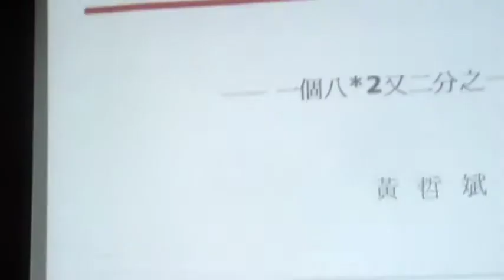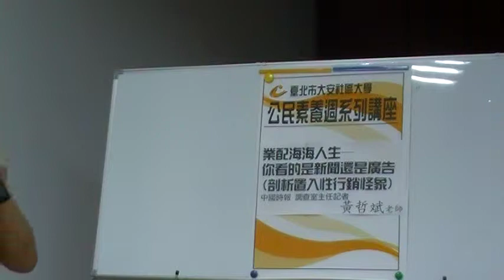黃哲斌自我介紹MOV02e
業配海海人生─你看的是新聞還是廣告（剖析置入性行銷怪現象）大安社大公民週講座 黃哲斌 前中國時報記者